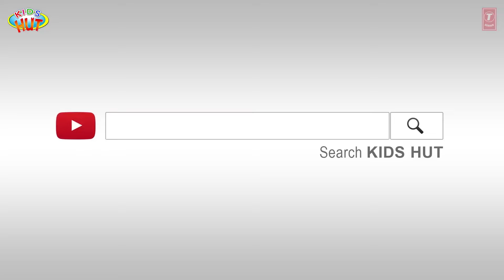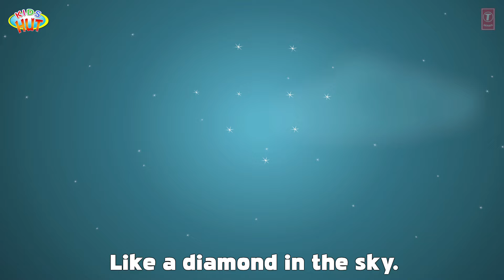Top 10 Rhymes for Kids | Nursery Kids Rhymes | Tia & Tofu | Best Rhymes for Kids|T-Series Kids Hut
Here, we are presenting "Top 10 Rhymes for Kids" by KIDS HUT.

1. Ringa Ringa Roses
2. Diddle Diddle Dumpling
3. Ding Dong Bell
4. Humpty Dumpty
5. Johny Johny
6. Miss Polly Had A Dolly
7. Row Row Row Your Boat
8. Rain Rain Go Away
9. Twinkle Twinkle - Alice In Wonderland
10. Jingle Bells